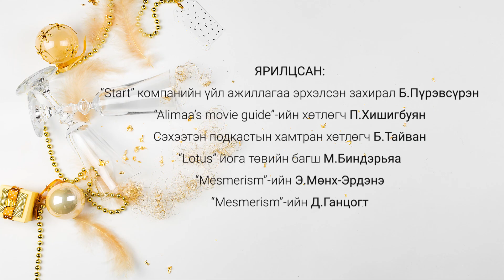Залууc 2020 оныг ямар уриатай эхлүүлэх бол?